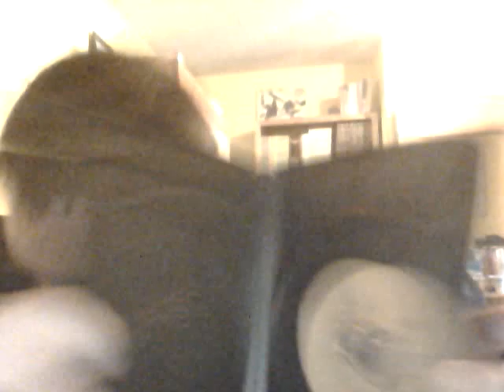me showing all my birthday presents